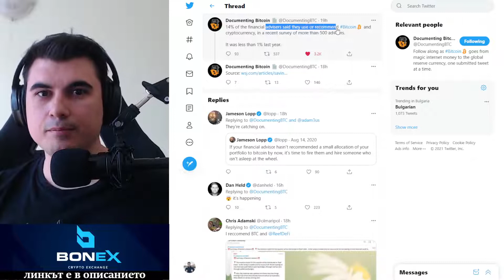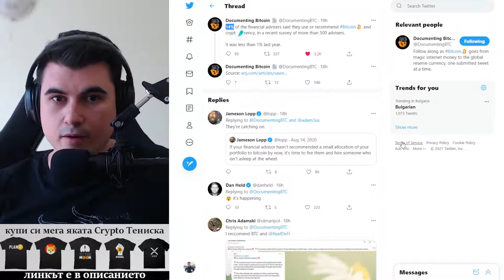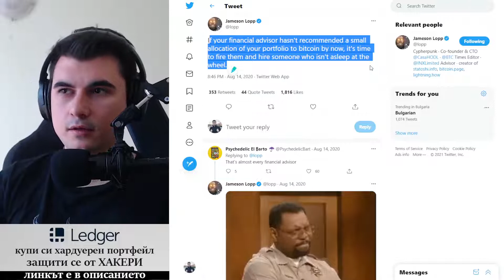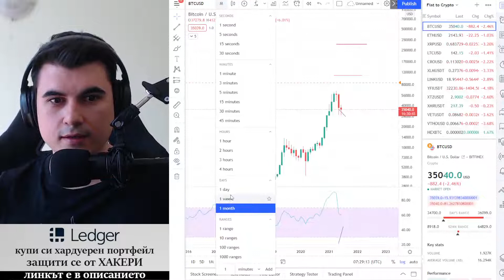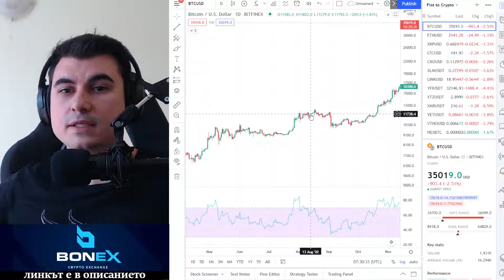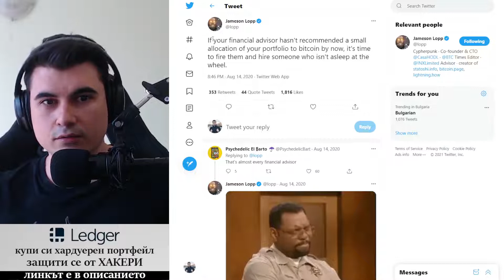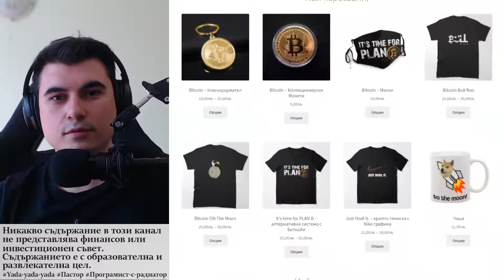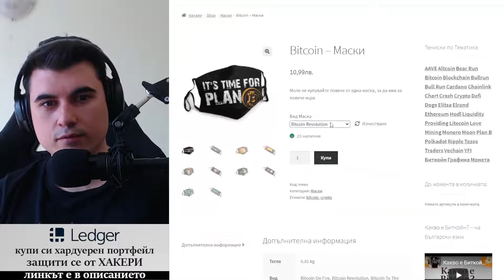14% от финансовите съветници препоръчват Биткойн - преди година бяха само 1%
Те имат достъп до всичките канали в Discord и достъп за чат / разговор с екипа.

-- BoneX - българската борса ===--
Използвайте рефералния ми линк за да получите малък бонус и да знаят, че ако не ви предложат перфектно обслужване ще трябва после да се разправят с мен ;)))

10% лихва в долари, 10-20% лихва в криптовалути - как да станете "Liquidity Provider" в Децентрализираната борса Uniswap

Който оценява какво правя и иска да ме почерпи за труда:
адрес за Litecoin:
LPfBtpaAbTnotKjwuf2aMQS8qoqhc3UiyQ